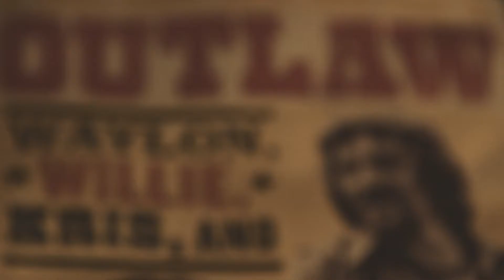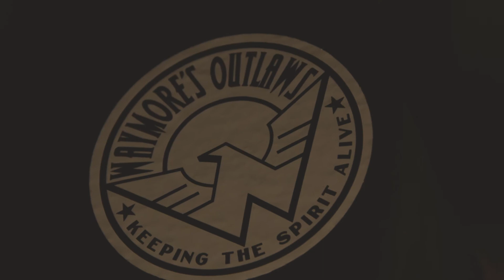Basement Sessions -Write Your Own Songs, Willie Nelson Cover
Rachel Mae's cover of the Willie Nelson tune, Write Your Own Songs.

The Basement Sessions footage provided by Film Desperado.